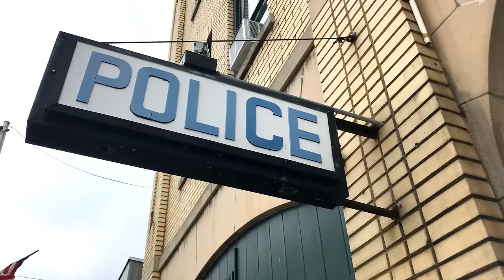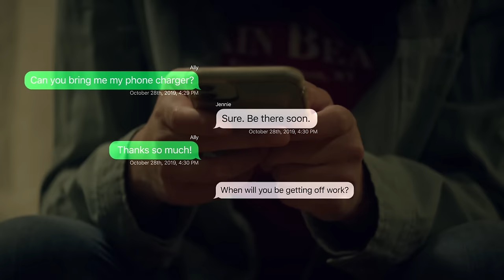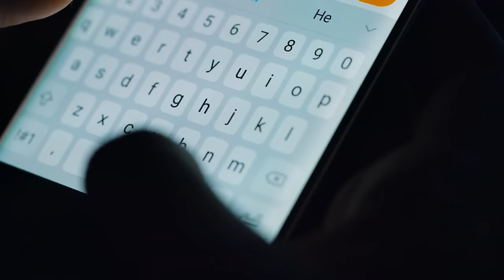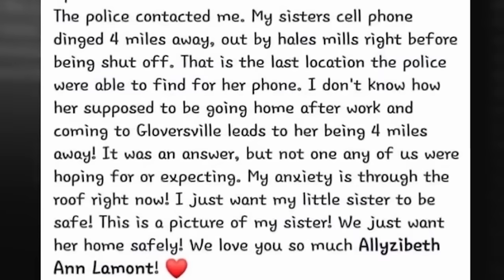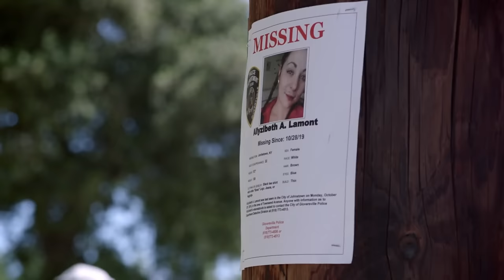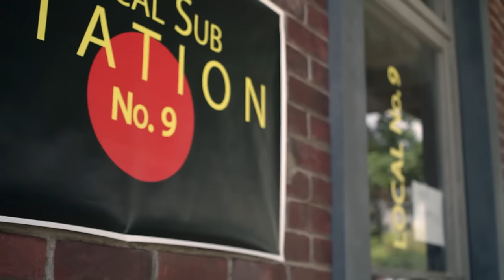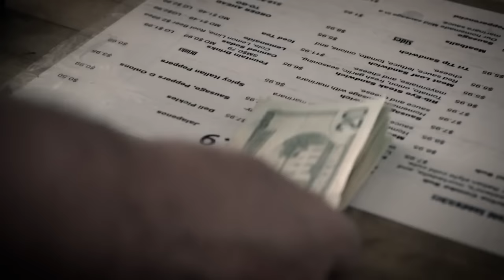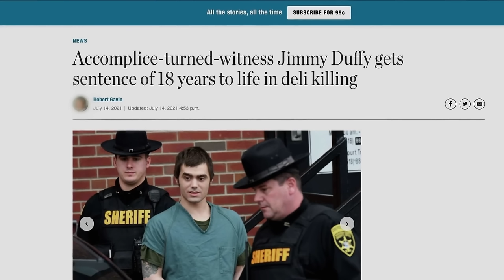The Boss & Employee Who Became a Mass Killer | The Case of Allyzibeth Lamont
Who's the mastermind behind Ally’s mysterious vanishing act?
Is it the boyfriend with the quirky graveyard alibi?
Or could it be the ex-boyfriend with a history of domestic abuse?